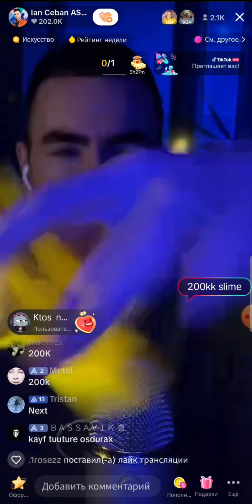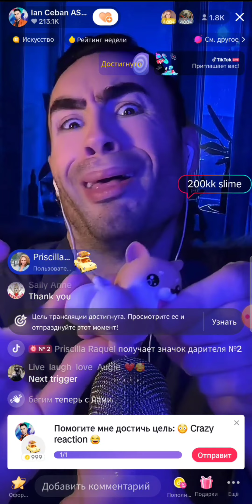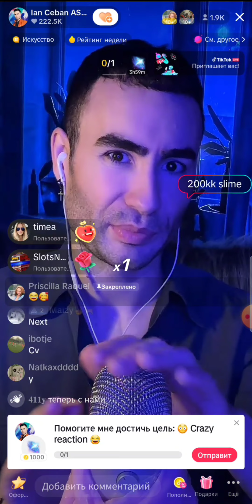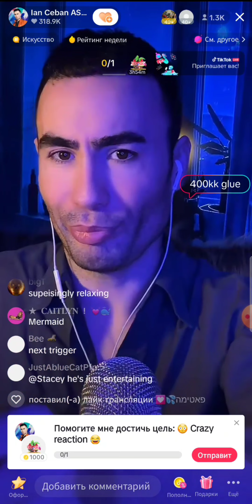Asmr Magic sounds relax and sleep